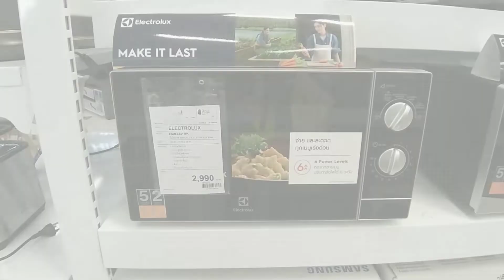ELECTROLUX ไมโครเวฟ รุ่น EMM2331MK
อาหารสุกอย่างทั่วถึง ELECTROLUX ไมโครเวฟ (800 วัตต์, 23 ลิตร) รุ่น EMM2331MK เพิ่มความสะดวกในการใช้งานอย่างคุ้มค่า เเละกำลังไมโครเวฟ 800 วัตต์ สำหรับการใช้งาน 🍲

💜เรามาชม Power Buy Guru นักรีวิวสินค้าจาก Power Buy รีวิวการใช้งาน และฟีเจอร์เด่นๆ ของไมโครเวฟรุ่นนี้กันเลย และหากรับชมรีวิวจบแล้ว อยากได้ไมโครเวฟ ไว้อุ่นอาหารร้อนๆ อย่ารอช้า!! ช้อปได้เลย